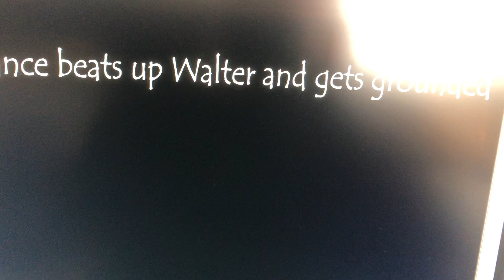Lance beats up Walter and gets grounded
Lance Sterling beats up Walter Beckett

Lance Sterling gets grounded

Note: the reason I made this video is because Spies in Disguise 2nd anniversary
This movie came out on December 25th 2019

If you guys like Lance Sterling I respect your opinion